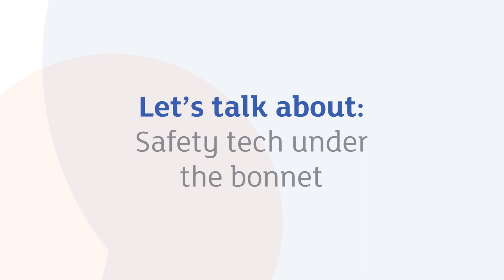Let's talk about: Safety tech under the bonnet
Safety technology in cars is saving lives, and the new rules provisionally agreed by the EU mean that speed limiters will become mandatory for all vehicles sold in Europe from 2022.